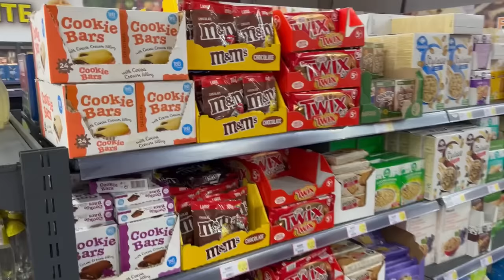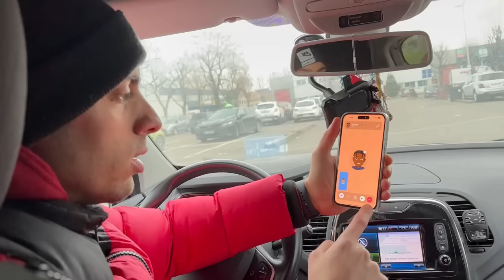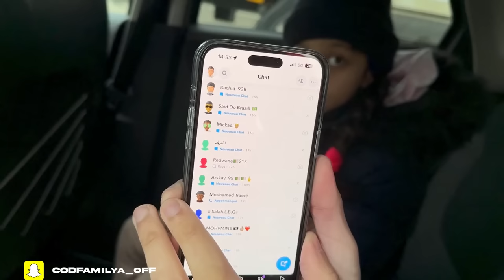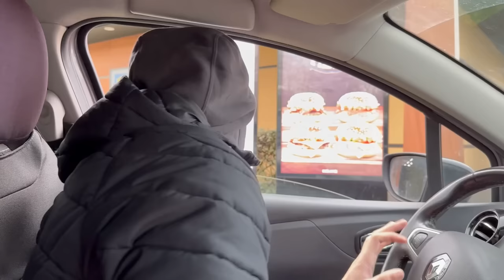24H enfermé en voiture ! (On devient fou...) 😭🚗